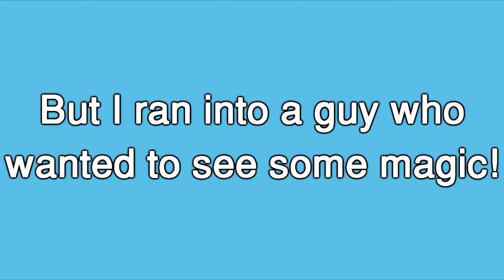Phone through Bottle Trick Revealed | Prague Vlog & Giveaway!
Phone through Bottle Trick Revealed in Prague! Get ready to watch new magic, learn some cool tricks and explore Europe with Magician DJ.
Day 5 of the Europe Magic Vlogs covers a Magic performance, Prague tour, a Music montage & ends with the Phone through Bottle Revealed!
TIMESTAMPS —

Magic Tricks:
7:18 Phone through Bottle - Performance & Tutorial
0:05 Multiple Card Production
1:34 Coin Body Loading Routine
3:39 Appearing Wand
10:51 Phone Vanish Trick

Other Highlights:
3:05 Prague montage
5:24 Musician montage
7:11 My Favorite Joke of the Vlog
11:10 Giveaway Rules: Like, Subscribe & Comment your favorite part from today's vlog. Winners will be announced on 23rd August, 2017.

Hope you enjoy Day 5 of the Europe Vlog with the Phone through Bottle Trick Revealed in Prague.

Few Tags:
Phone through Bottle Trick Revealed, Prague Vlog, Dynamo iPhone in bottle trick, mobile magic, iphone tricks, phone tricks, Europe Vlog, Magic vlog, funny vlogs, giveaway, Indian vlog, debjit, Indian magician, guide to street magic, magic trick tutorial, Debjit Prague